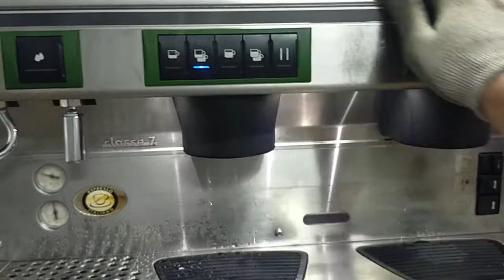rancilio classe7 máy khách lên màu xanh quân đội 12/01/2021